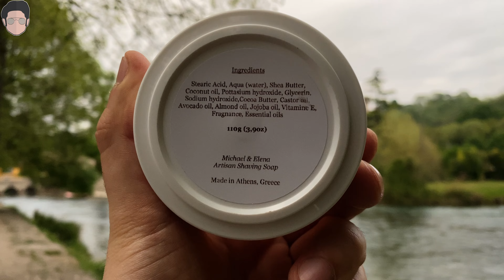SAKURA 🌺 - Un sapone made in Grecia - M&E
Onorato di poter presentare un sapone vegetale (e che vegetale) coi sentori pieni di ciliegia e note floreali che mi accompagnano soavemente a Borghetto.

🎽 LA MAGLIA

👕 IL MAGLIONE

🧥 LA FELPA CON CAPPUCCIO

🪒 Cosa ho utilizzato come Set-up? 🪒

💈 Prebarba: Crema Proraso Linea Bianca
💈 Sapone da Barba: Sakura by M&E
💈 Dopobarba: Rasage Traditionnel by T.F.S.
💈 Pennello: Sintetico Razorock
💈 Rasoio di sicurezza: Gillette Slim Adjustable
💈 Lamette: Gillette Nacet

☑️ Social ☑️